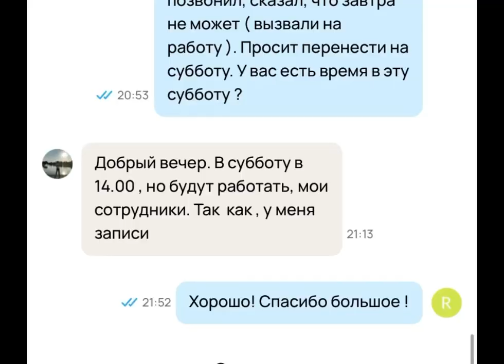Samoyed RESCUE attempt !